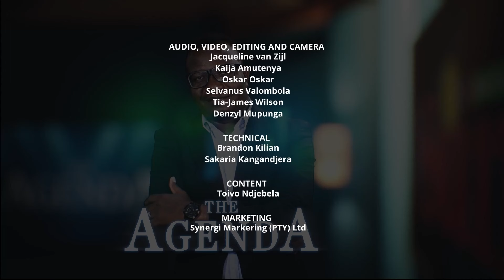Professor Gerhard Tötemeyer | The Agenda - 19 November 2023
WATCH: Former regional and local government deputy minister, Professor Gerhard Tötemeyer, who also served as director of elections between 1992 and 1998, recalls his journey and shares his perspectives on building a harmonious society.